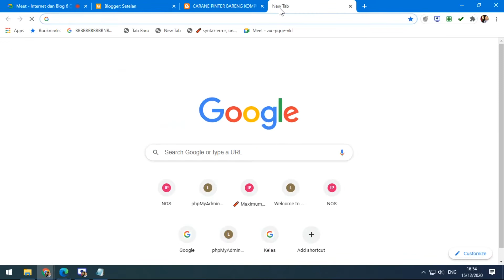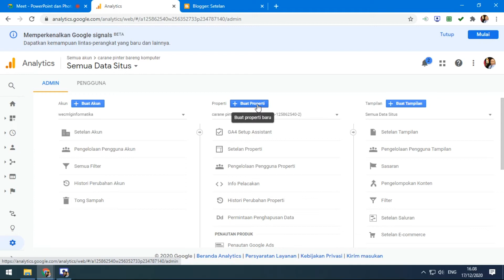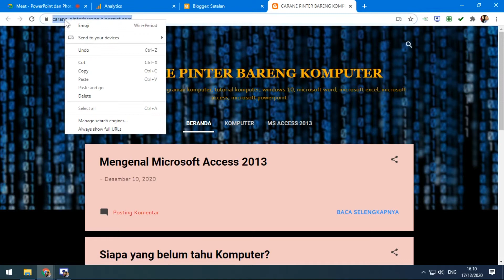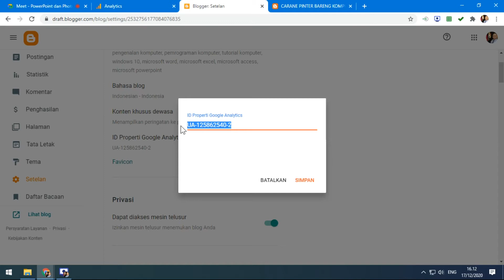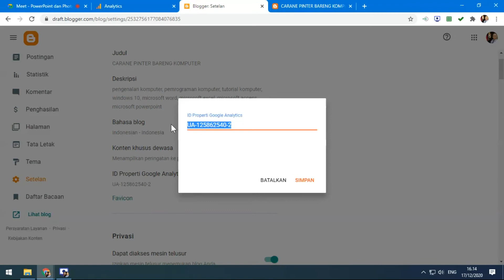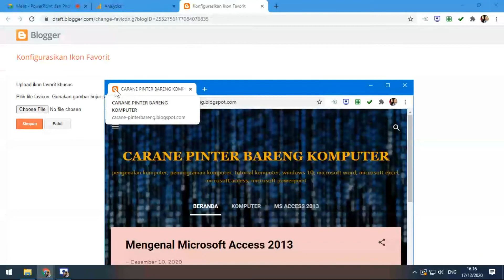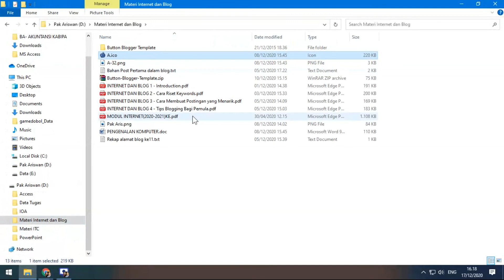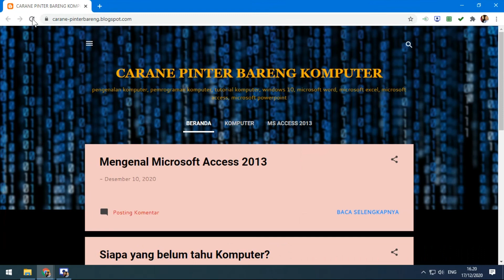Cara setting ID Google Analitycs di Blogger